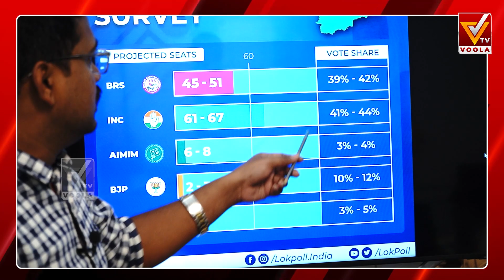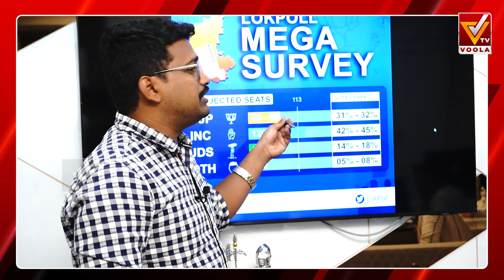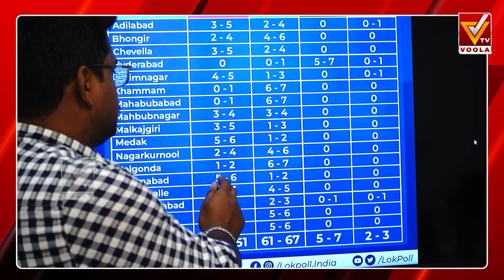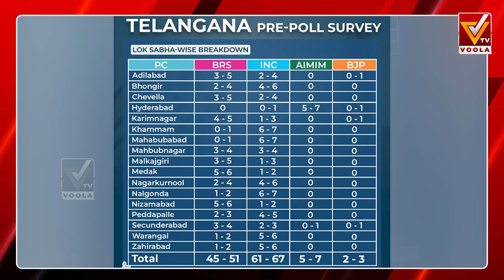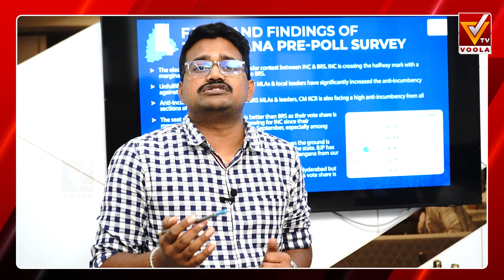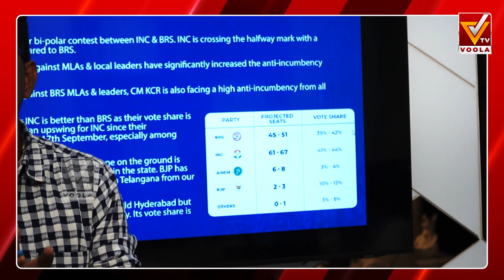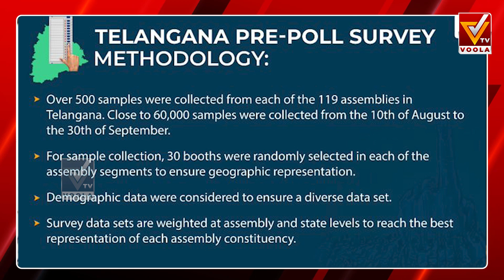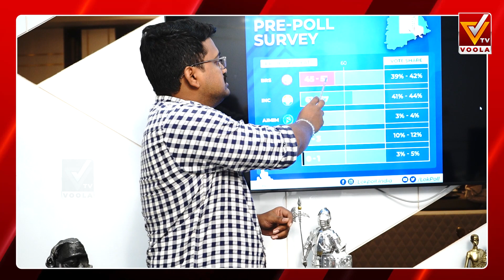సంచలన సర్వే..KCR షాక్..| Lok Poll Sensational Survey on Telangana Election | Congress vs BRS vs BJP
Welcome to Voolatv: Your Ultimate Source for News and Insights
Voola TV is your go-to YouTube news channel for the latest updates and in-depth analysis on the most pressing global issues. With a commitment to delivering accurate and unbiased news, our team of dedicated journalists and experts strive to keep you informed and engaged.

Whether it's breaking news, political developments, technology trends, or human interest stories, Voola TV covers it all. We pride ourselves on providing well-researched, fact-checked, and thought-provoking content that encourages constructive discussions and critical thinking.